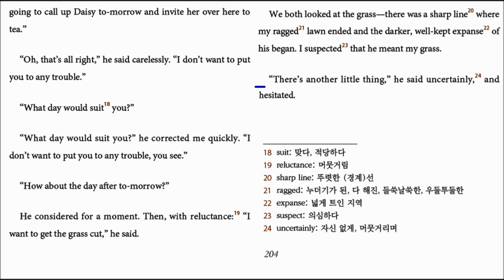The Great Gatsby ch5 - 3 (p204) translated into Korean by Hyun Shin 원서읽기